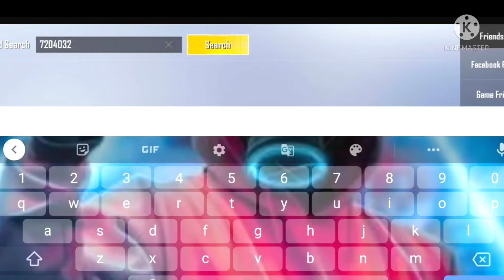World's Top 1 Highest 90 Level Player in PUBG MOBILE Lite 😀😘 and season 1 id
World's Top 1 Highest 90 Level Player in PUBG MOBILE Lite 😀😀😘